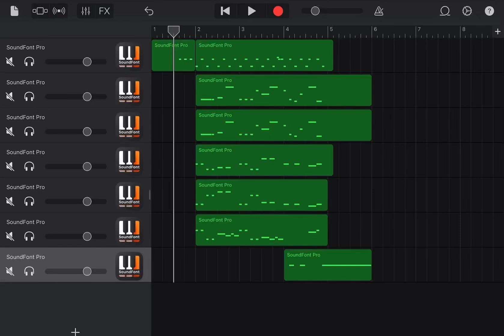i found the sega genesis soundfont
luigi jumpscare